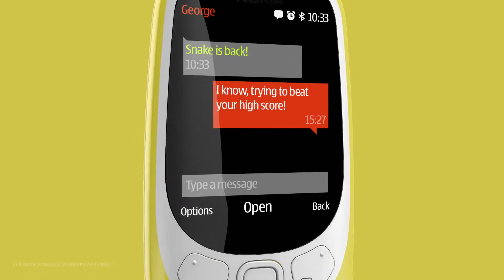New Nokia 3310 Official Video